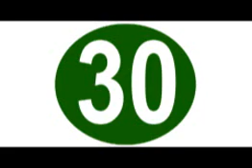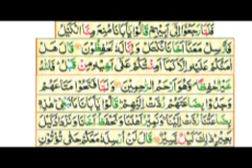Tafseer e Quran Sureh Yusuf day 30